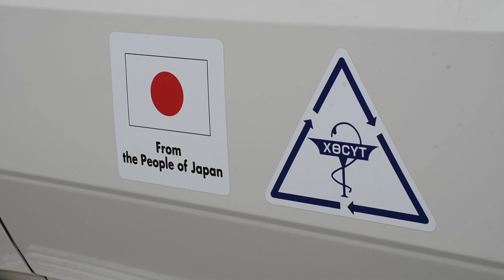08 03 JICA HUSUT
Ж.Байгальмаа ХӨСҮТ-ийн Ерөнхий захирлын албан үүргийг түр орлон гүйцэтгэгч
Танака Шиничи   ЖАЙКА- Японы олон улсын хамтын ажиллагааны байгууллагын Монгол Улс дахь төлөөлөгчийн газрын дарга ноён